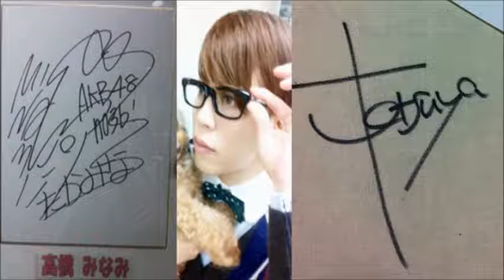西川貴教 高橋みなみとTETSUYAのサインを評価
MBSラジオ アッパレやってまーす！ 2014年6月25日放送分より抜粋

出演者のサインをそれぞれ披露しあうことになり、西川ちゃんが高橋みなみとTETSUYAのサインを批評していきますが・・・

西川 貴教（にしかわ たかのり）1970年9月19日生まれ 滋賀県出身
ミュージシャン、歌手、作詞家、俳優、声優
1996年にT.M.Revolutionとしてデビュー